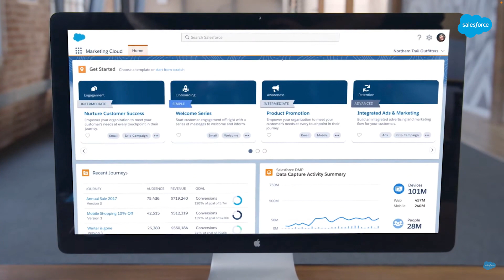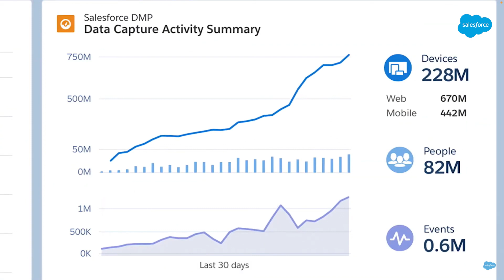Caso de Éxito: Grupo Nuestros Parques | Salesforce LATAM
Durante la pandemia por covid, Grupo Nuestros Parques, el principal operador de cementerios parques en Chile, dispuso sus esfuerzos en digitalizar su negocio y adoptar herramientas tecnológicas que les brindaran la oportunidad de mejorar el relacionamiento con sus clientes en una industria mayormente caracterizada por las formas tradicionales de hacer las cosas.

En este sentido, a través de la reciente implementación de Salesforce Marketing Cloud, la compañía de servicios post vida espera conocer mejor a sus clientes y lograr una comunicación efectiva y fluida con ellos, para poder brindarles la mejor de las experiencias.

Conoce el testimonio de Erich Sandrock, Gerente Comercial y Corporativo de Grupo Nuestros Parques, sobre la innovación que destacaron en tiempos de cambios.